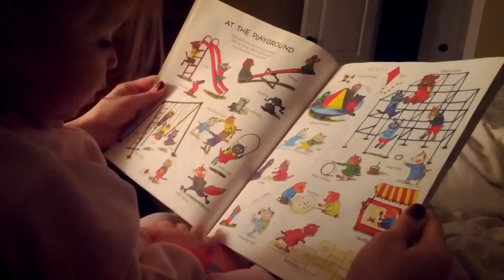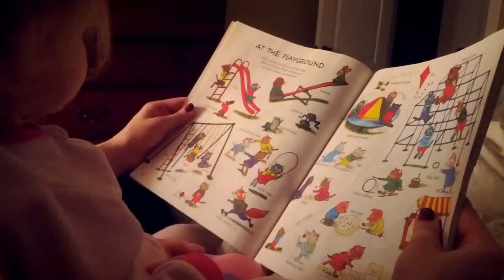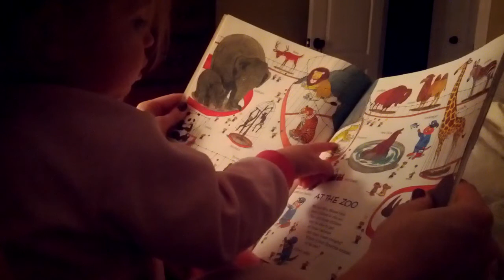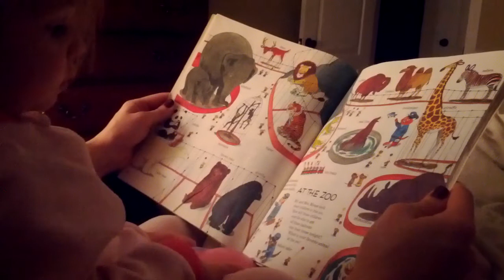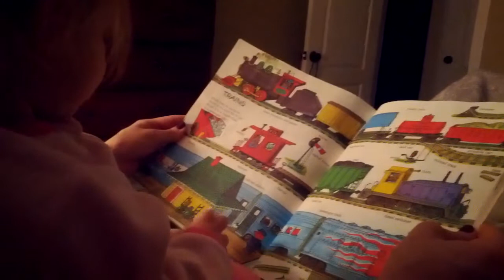Reading to Eliana- 18 months